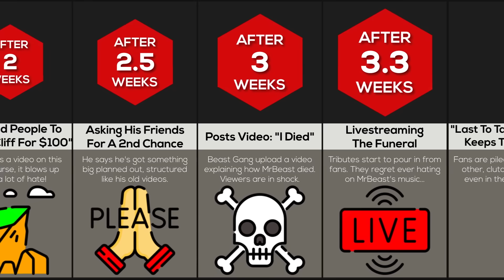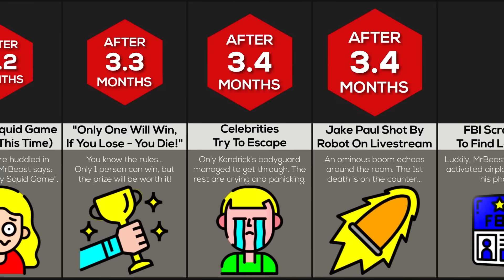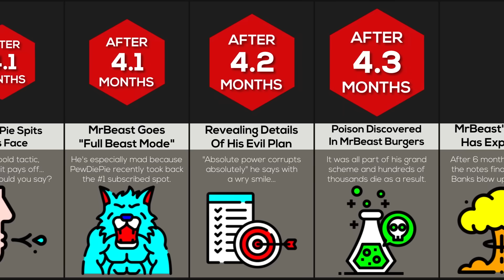Timeline: What If MrBeast Turned Evil?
In this timeline video, we will show you what would happen if MrBeast turned evil. Would MrBeast Squid Game be like real life, or would something bad happen to MrBeast Burgers? Do you think Beast Gang would intervene? Watch this video to find out what evil MrBeast would be like!